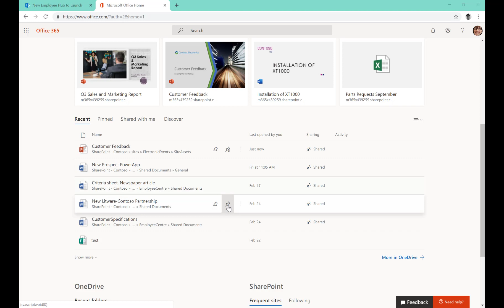Office 365 Modern Book Marks